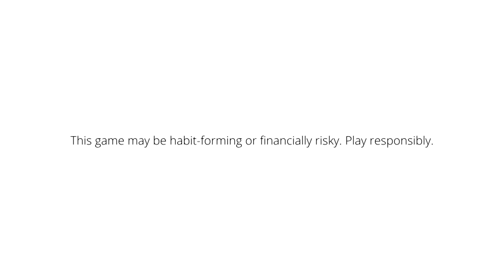Punjab Kings for the Win? ipl2024 | Probo Cricket Chaupaal | Aakash Chopra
Use my exclusive coupon: AAKASH23 to get additional 20% extra cash on first deposit"

Previewing Punjab Kings: Can They Turn the Tide with Only 2 Qualifications in 16 Seasons?